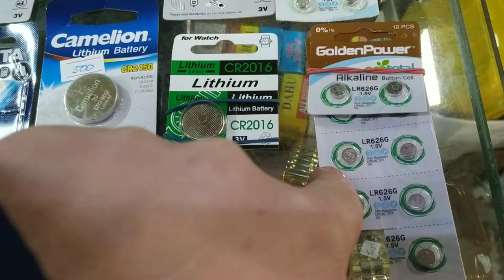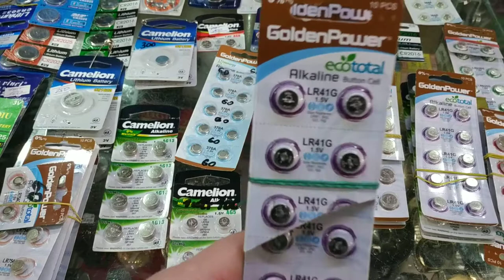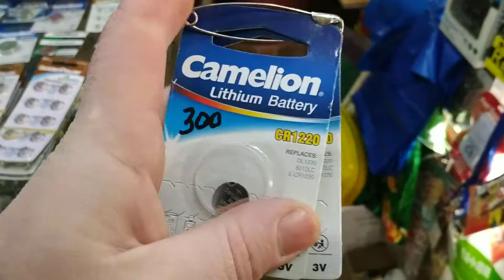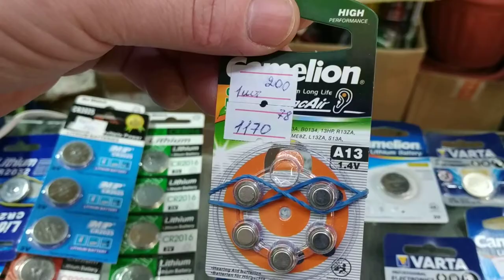Миниатюрный элементы питания батарейки таблетки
гальванический элемент питания размером с пуговицу. Впервые широко начал применяться в электронных наручных часах, поэтому называется также часовой батарейкой. Другое распространенное название — «таблетка».